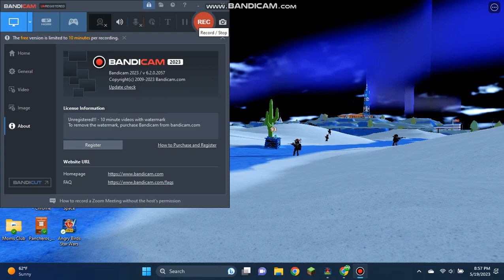Angry Birds Space Boss - King Pig's UFO Tank